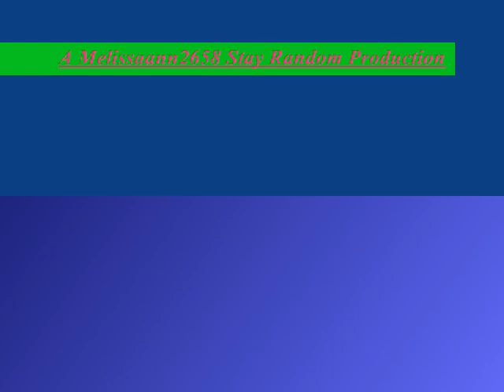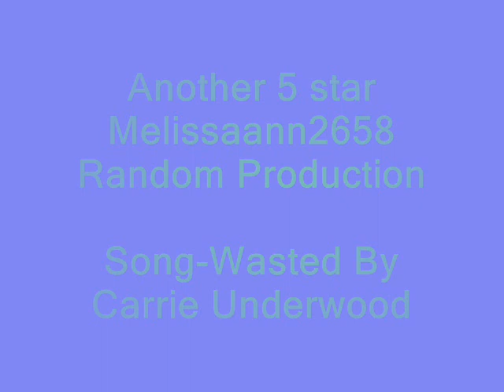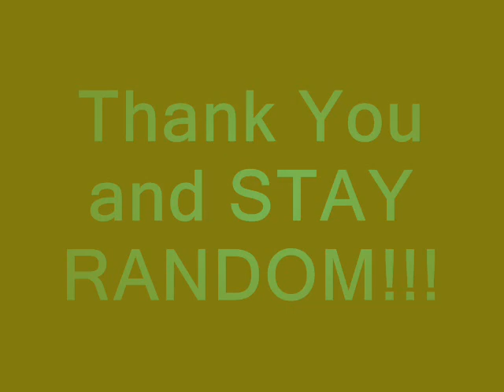An enchanted mix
Ella enchanted and Enchanted

too very good movies
it's not matched up exsactly but i really like it and hope you do to!!